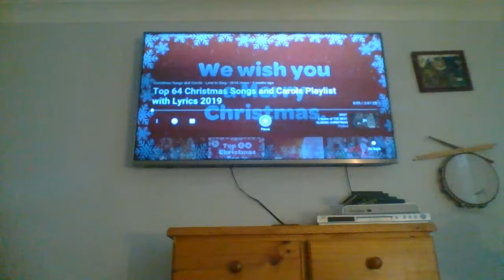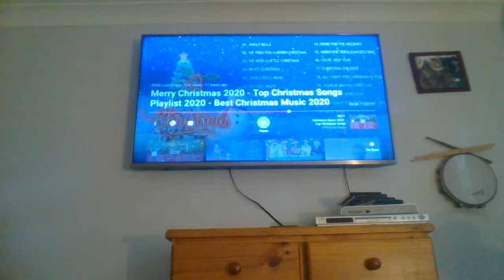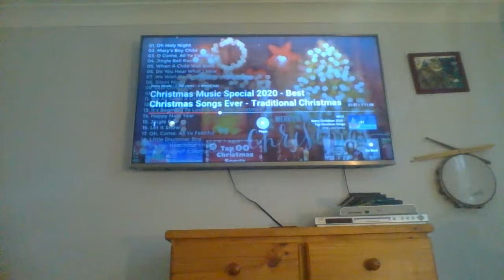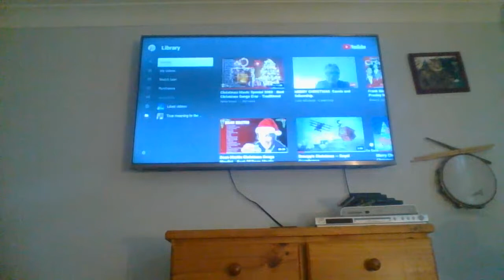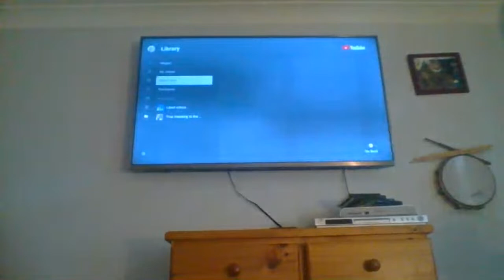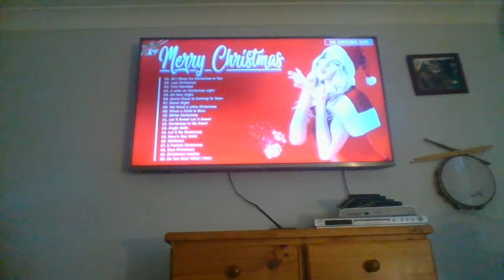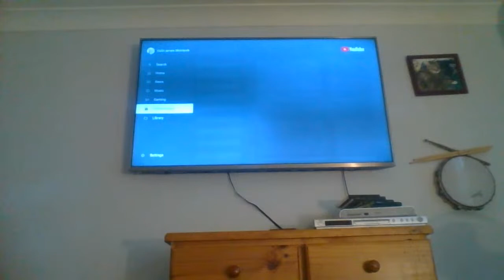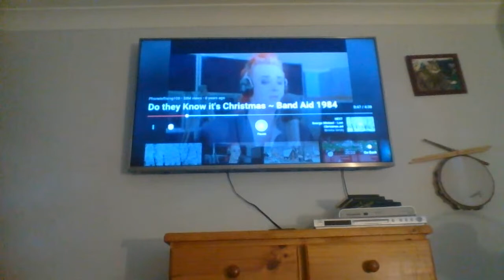MERRY CHRISTMAS. Carols and fellowship.